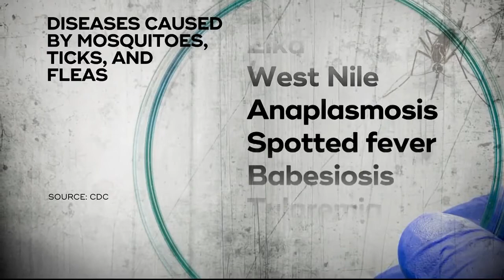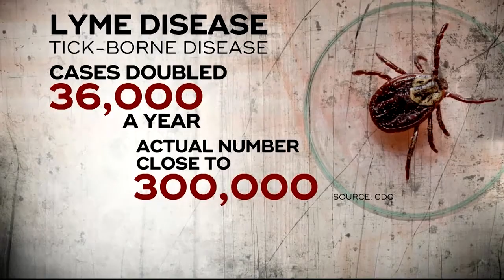Illnesses from ticks, mosquitoes, flea bites have tripled in recent years